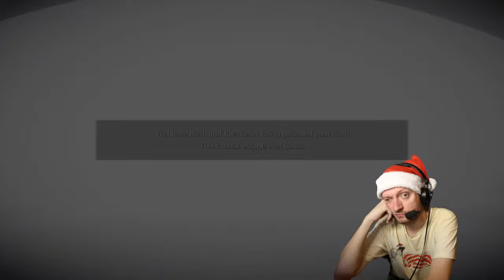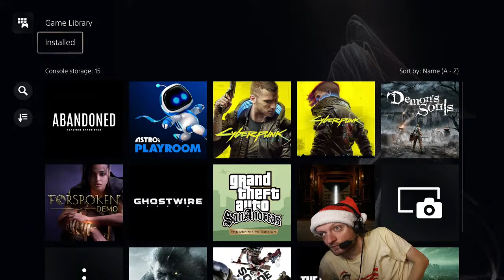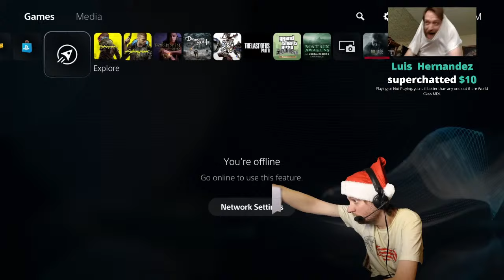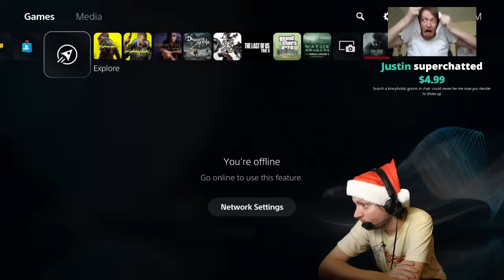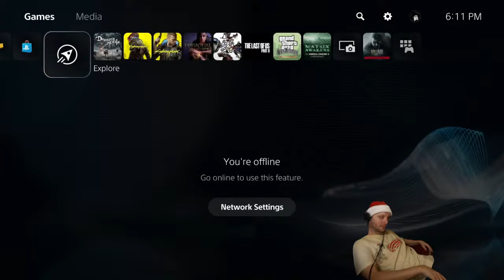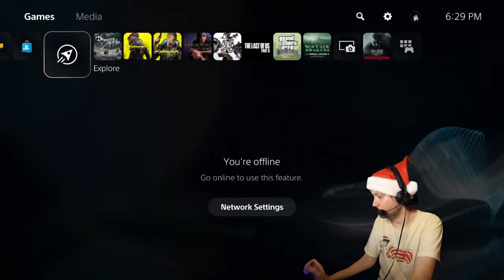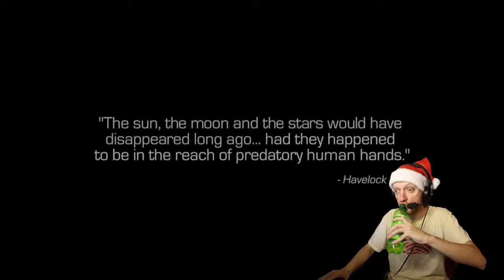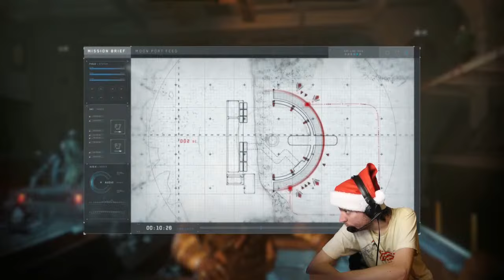My FIRST Time Playing DEMON'S SOULS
Demon's Souls PS5 live Demon's Souls PS5 gameplay in this Demon's Souls PS5 live stream